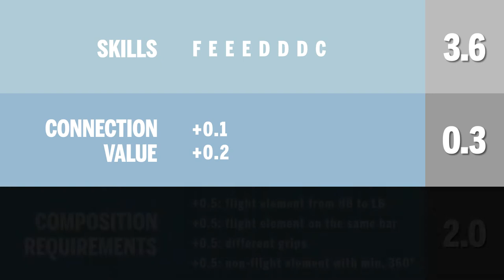Olivia Greaves performs on the Uneven Bars at 2021 Winter Cup (2017-21 Code)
D-Score
Fails
Falls
Sticks
Spotters
Sporteverywhere
Gymnastics